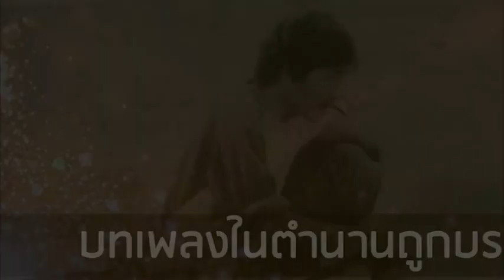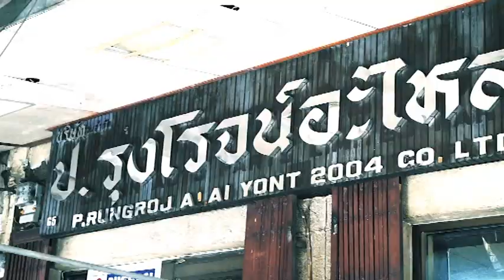RaceShow ทดสอบรถ Trailer